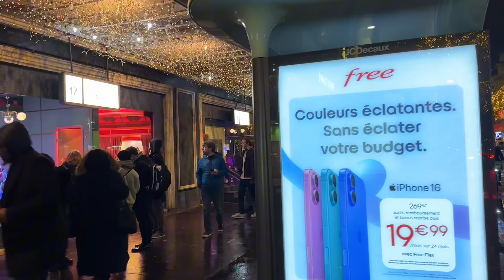AS LINDAS VITRINES DA GALERIA PRINTEMPS! NATAL - PARIS 2024.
Mais um vídeo de Natal, levando vocês para conhecer as vitrines da Printemps!
Qual está mais bonita?? Eu já tenho a minha opinião!
E seu like ajuda muito também!
Obrigado!